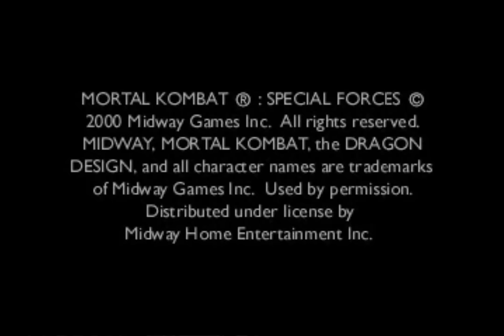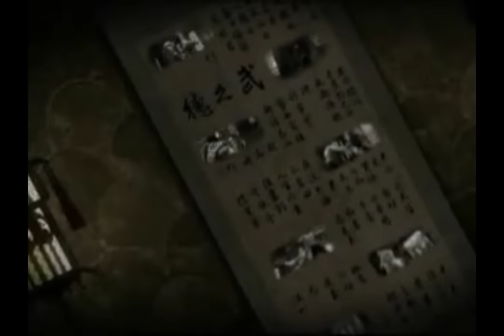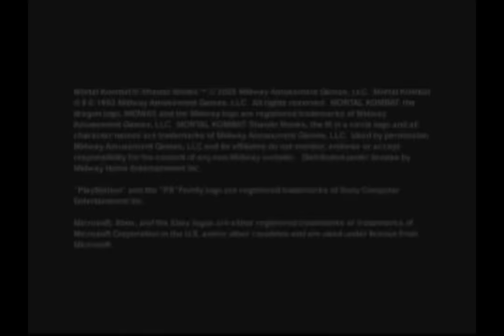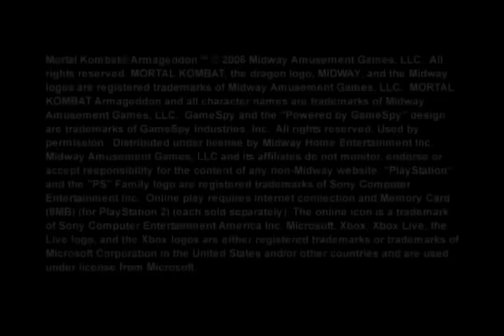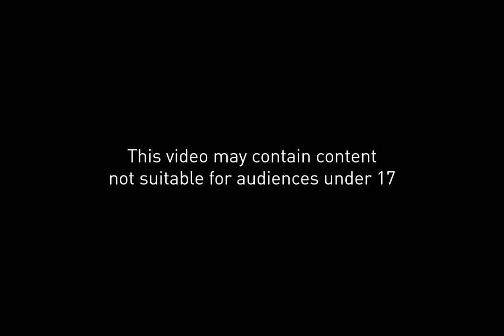Every Mortal Kombat Trailer (MK-MK1) | 1992 - 2023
Every Mortal Kombat Trailer | 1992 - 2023
including Sub-zero Mythology and special forces.

*Note- Some of the older ones are from the arcade version